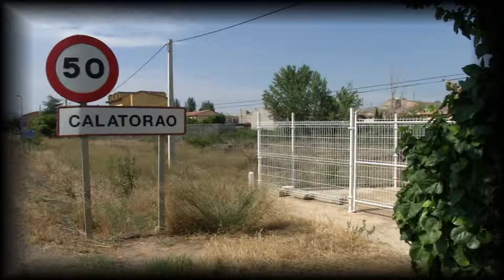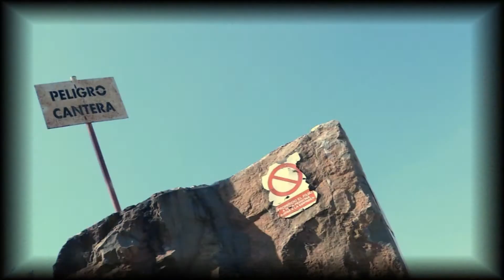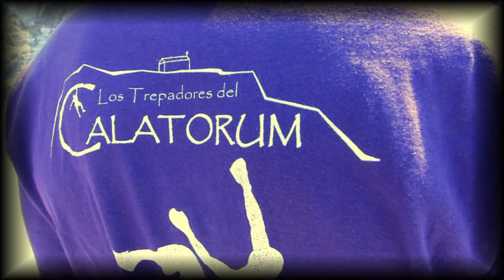PROMO I FESTIVAL DE ESCALADA CALATORUM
SEPTIEMBRE 2012.
VIDEO PROMOCIONAL DEL PRIMER FESTIVAL DE ESCALADA, QUE ORGANIZA EL CLUB DE MONTAÑA "LOS TREPADORES DEL CALATORUM".